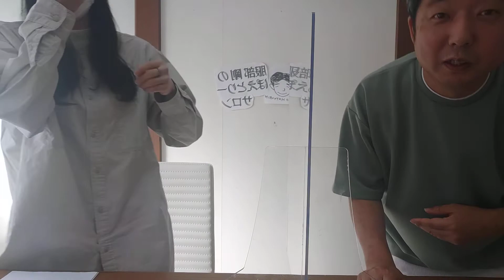「服部剛のぽえとりーサロン 5」ゲスト: 内藤奈美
詩人･ダンサーであり、オンライン･オープンマイクの司会でも活躍の内藤奈美さんをゲストに迎え、表現者の感性が伝わるお話。

朗読は、飛行機から見た夜景を通して深い内省を語る「不在の証明」です。